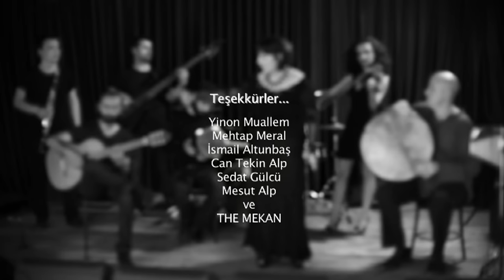Yasemin Göksu - Hayat Geçer (Official Video)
Hayat Geçer

Hayat Soru, Hayat Cevap
Ah Yüküm Kendimden Ağır.
Günah Kimin Neydi Sevap
Yaz Üç-Beş Sunturlu Satır
Ah Bunca Yalan, Bunca Zulüm
İçimi Kanatır
Bir Çocuk Susar, Umut Küser
Bir Dili Kanatır
Ölüm Geçer Önünden Ardından
Bastığı Yerler Yaradır
Hayat Bazen Sarsar İnancını
Zulm Edenlerden Yanadır
Gerçek Nedir
Neydi Yalan
Çarpar Yüzüne Zaman
Sor Kendine Acımadan
Sen Misin Gerçek Olan
Ah Bunca Talan
Bunca Kıyım
İsyanlar Yaratır
Bir Kadın Susar
Toprak Küser
Tohumu Kanatır
Durduğun Yerler Yaradır
Çoğu zaman sarsar inancını
Zulmedenlerden yanadır

Söz: Yasemin Göksu
Perküsyon: Yinon Muallem
Keman: Sendur Güzelel